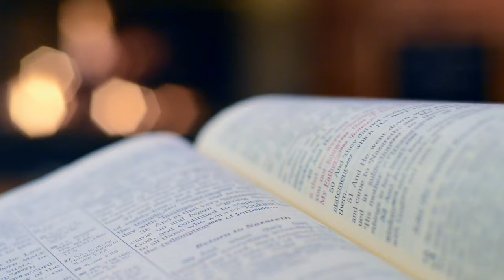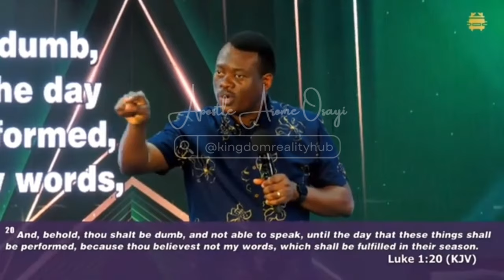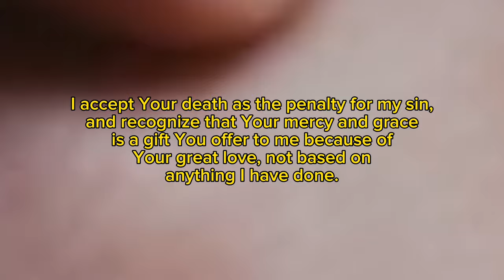Interacting with the dimensions of God!!🤔 Episode 1. || Apostle Arome Osayi